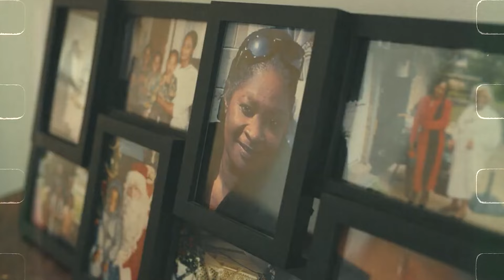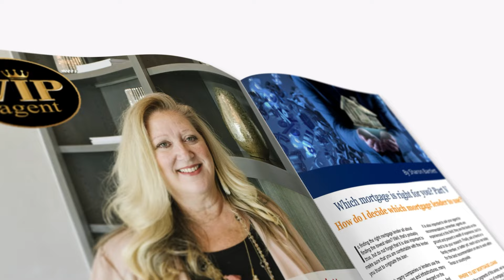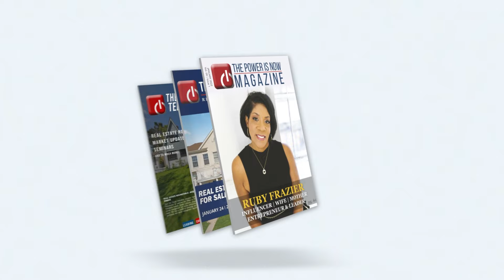Fair Housing Series with Gabe Del Rio -Part 1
⭐⭐ Join us for "The Power is Now Fair Housing Series 2023" with Eric L. Frazier, MBA President and CEO of The Power Is Now Media, In this video, we'll dive into the significance of the 1968 Fair Housing Act and discuss its impact on the housing industry.

Today Our guest, Gabe Del Rio, President of the Homeownership Council of America, will share insights on how the act has affected professionals, consumers, builders, and more. We'll explore challenges like credit access and unfair treatment that still persist and solutions to create change.

Don't miss out on this engaging discussion on fair housing and the power to create change.

You can reach Gabe Del Rio, Contact at or . Visit his Reach out to Eric L. Frazier, MBA President and CEO of The Power Is Now Media, via email at or by calling .

We hope this video has provided valuable insights into fair housing and its impact on the industry.

Hey,